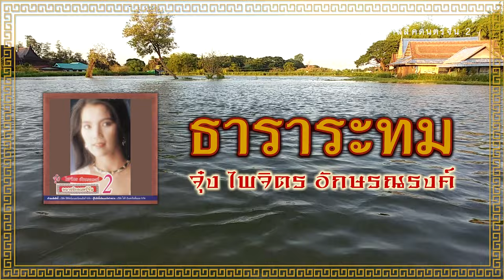ธาราระทม - จุ๋ง ไพจิตร อักษรณรงค์ [ Official Audio ]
รักจากพรากไป  หาเพียงรอยอาลัยไม่มี...
เพลง : ธาราระทม - จุ๋ง ไพจิตร อักษรณรงค์
อัลบั้ม : ไพจิตร คลาสสิคดนตรีจีน 2

1. Facebook ของ Retro Original
เนื้อเพลง  ธาราระทม

แว่วยินแต่เสียง
น้ำหลากมาเสมือนยิ่งพา
น้ำตาข้าหลั่ง
ธารารักเอยรักเคยฝากฝัง
ท่ามกลางฟ้าเดือนสะพรั่ง
รักกลับอ้างว้างในคืนเดือนเพ็ญ

รูปรอยปางหลัง
ฝังฝากใจมาไร้ความจริง
ทิ้งให้ลำเค็ญ
มองเดือนครั้งใดหมองใจไม่เว้น
ค่ำคืนรักเคยเชยเช่น
แสงแห่งเดือนเพ็ญเชยฟ้าราตรี

รักจากพรากไป
หาเพียงรอยอาลัย ไม่มี
สายน้ำยามเพ็ญ ก่อนเคยได้เป็นสักขี
ยินแผ่วแว่วเสียงนที
คล้ายเสียงเสียดสีที่เย้ยดวงใจ

โธ่คำอธิษฐาน
เหมือนบ่วงมาร
มารับเอาคำสาบานข้าไป
มนต์มารร้ายยิ่งรักจริงสลาย
ตั้งปณิธานวอนไหว้
รักแห่งดวงใจจงพบกันเทอญ